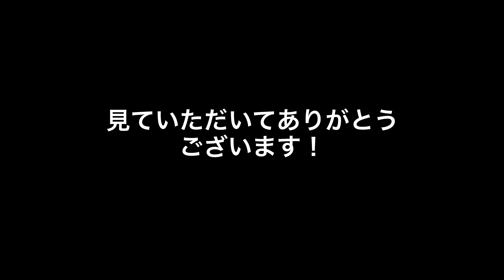ダーツ：カウントアップ1072点 darts:count up 1072points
実はダーツのプロライセンスをもっているんですが、
まぁ本番で勝てない勝てない。

現在、ダーツを始めて2年と3ヶ月が経ちました。

でもぜーんぜん勝てるようになりません。
なんなら決勝ラウンドにも進めていません。

でも始めた時に、3年以内にプローツアーで1勝するぞと
息巻いて始めたので、その目標のために頑張らなくては！と
いつも思って練習しているわけです。
100日チャレンジ、ではないんですが、ダーツで稼げるようになりたいので、
それまでの道のりも動画にしようかと思います。

というわけで、応援よろしくお願いします！